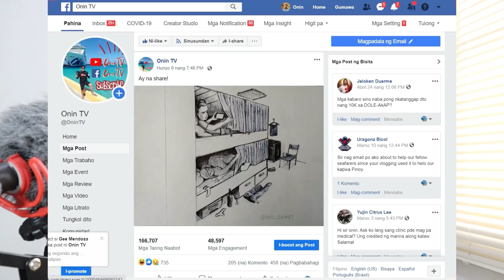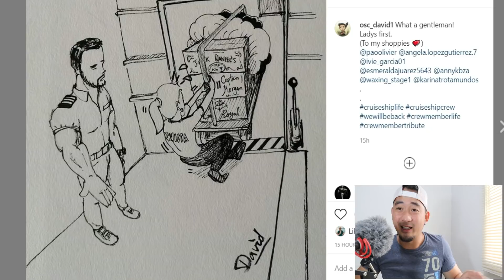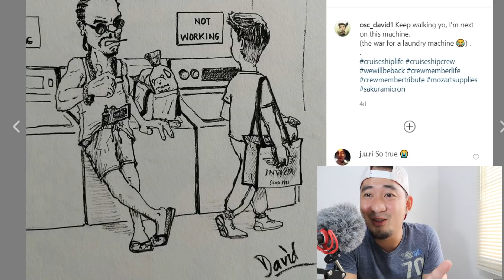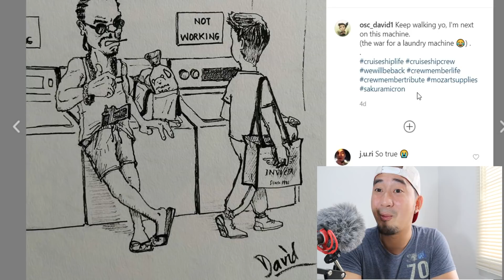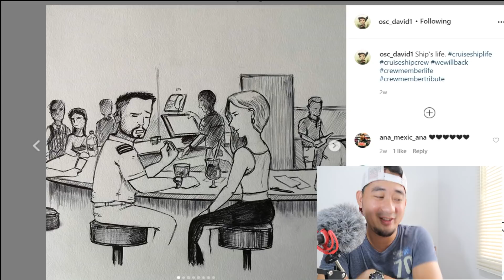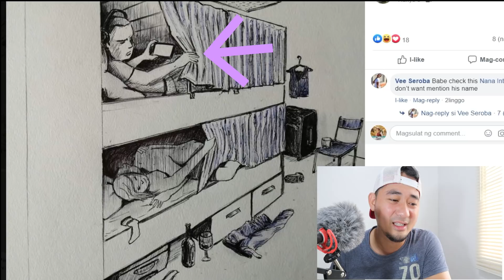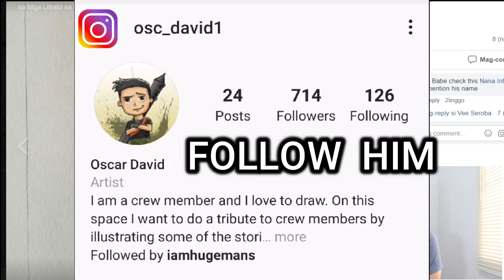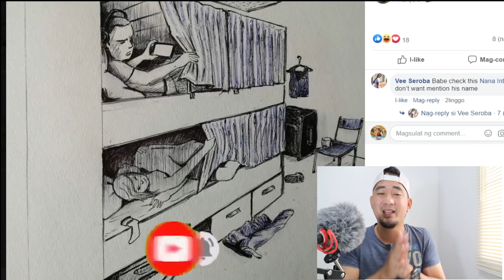THE UNTOLD STORIES : CRUISE SHIP LIFE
THE UNTOLD CRUISE SHIP STORIES
Some of hidden stories by cruise ship crew members are now being told on this video.